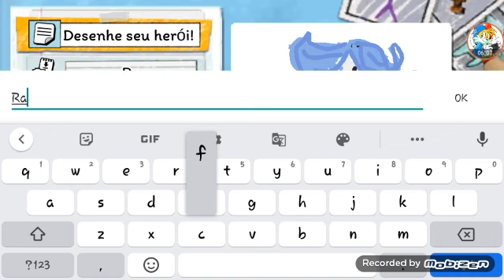Virei boneco palito na vila pilito(draw a Stockman 3)#1